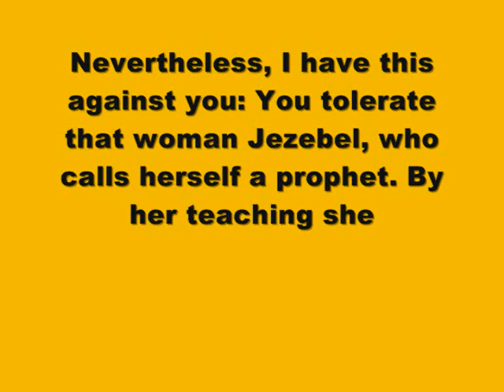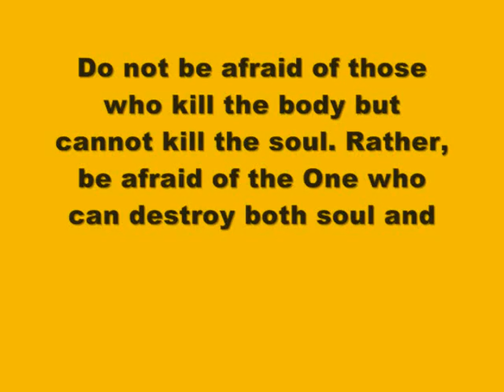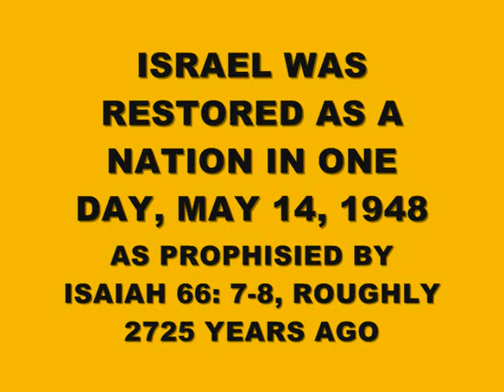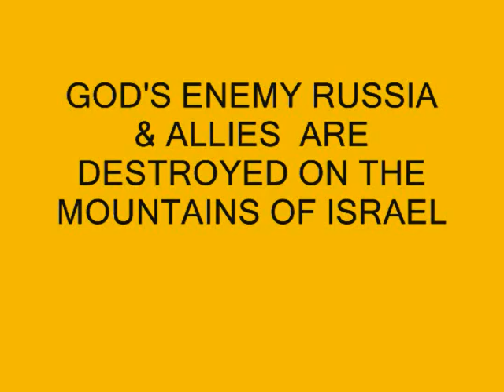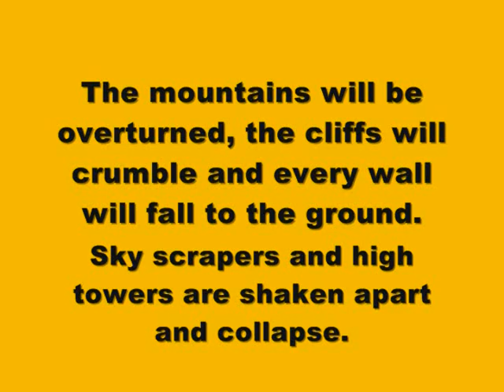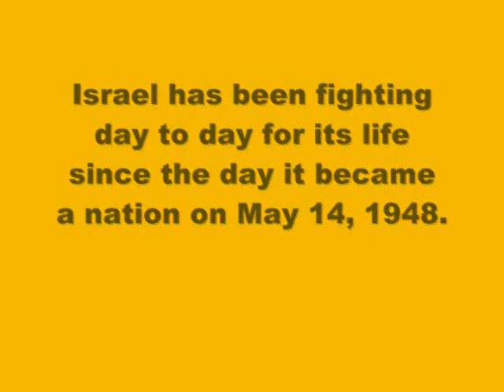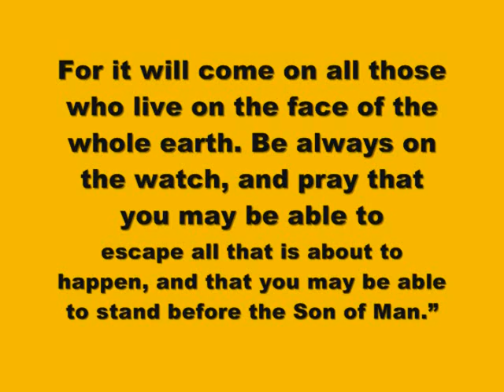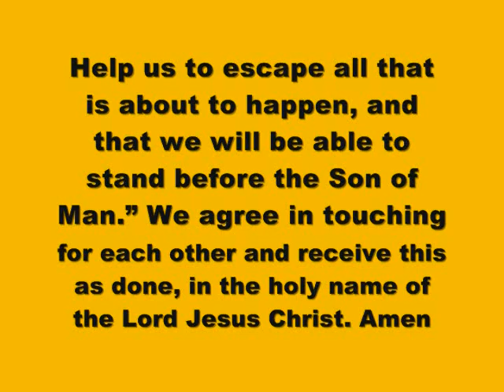ALMIGHTY GOD IS ANGRY & WILL DESTROY NAURU